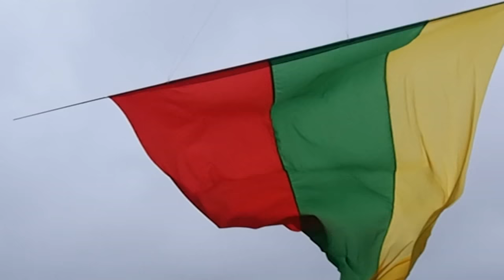Aitvarai ant Medvėgalio. Liepos 6 (6)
2017 liepos 6 d.
Medvėgalis
Žemaitija
P7020994